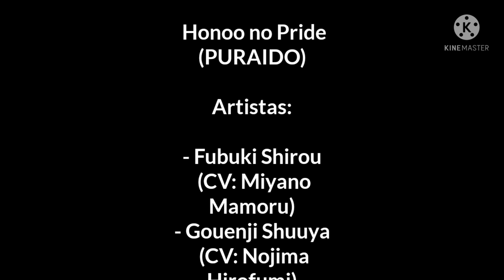炎のプライド - イナズマイレブンゴー - 吹雪士郎、豪炎寺修也、染岡竜吾。Honoo no Pride (PURAIDO) - Inazuma Eleven go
Honoo no Pride (PURAIDO)

Inazuma All Stars x TPK Character Song Album

ALBUM
LANGUAGE: Japanese
Honoo no Pride (炎ほのおのプライド, Honoo no Puraido lit. The Pride of Flames)

is the character song of:

- Gouenji Shuuya (CV: Nojima Hirofumi)
- Someoka Ryuugo (CV: Kase Yasuyuki)
- Fubuki Shirou (CV: Miyano Mamoru).

English Lyrics:

“That hard spirit!” I won’t lose to anyone!

“I’ll become perfect!” To be useful to everyone!

“Pride!”

Everyone has circumstances they can’t explain to anyone else,

but they also have “headstrong dispositions”!

“Pride!”

Even if someone laughs at you and says “it’s impossible for you”

Take pride in what you’ve accomplished!

Say that you’ll “never back down” for this and get fired up

Willpower and pride!

Keep a “disposition” in your own style and finish it off!

On the stage of dreams

Do it thoroughly!

“Piece of cake!” The combo play of the soul

“It’s gotta be here!” The place where I belong “Thanks for waiting!”

“Friendship!”

When I was fretting over not being perfect

I learned that “I’m not alone” thanks to everyone!

“Friendship!”

If we join our powers, we can become perfect!

Believe in your friends!

Let’s be like the wind again!

These bonds

and this invisible fire

fire us up!

Love and friendship!

Sync our breathing

“Let’s be like the wind”

“All you’re missing now is food!”

Do it thoroughly!

Willpower and pride!

Do it throughly!